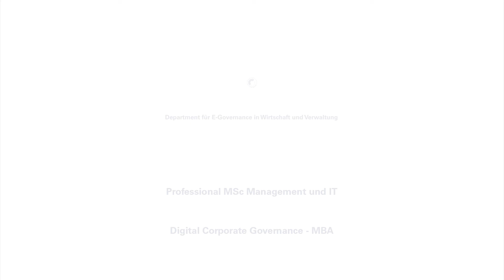Den digitalen Wandel gestalten – Expertentalk #15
Experten aus dem Studiengang „Professional MSc Management und IT“ & „Digital Corporate Governance“ – MBA  geben Einblicke in das Thema Digitalisierung. Georg Krause beantworte die Fragen "Welche Rolle spielt die Politik im Zusammenhang mit der digitalen Transformation?"